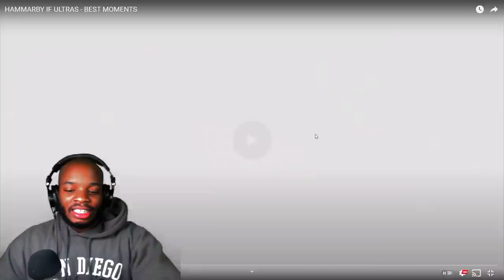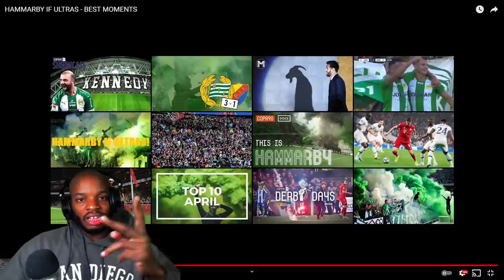AMERICAN REACTS TO HAMMARBY IF ULTRAS!!!